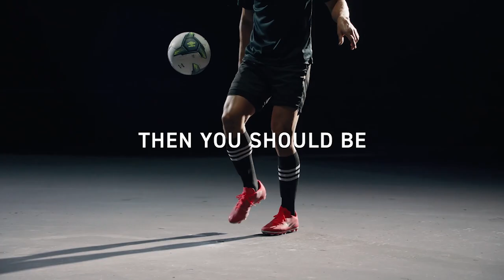The Manny Diaz Show | Eyes on Florida State | Season 3, Episode 10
Joe Z, DBJ and Josh Darrow take a look at Florida State.